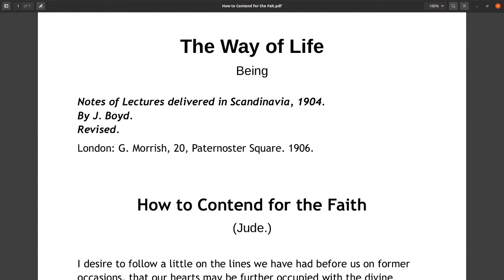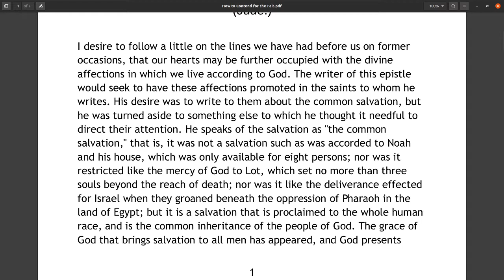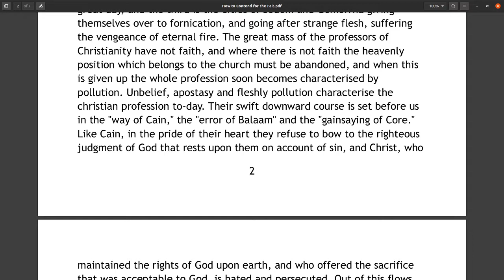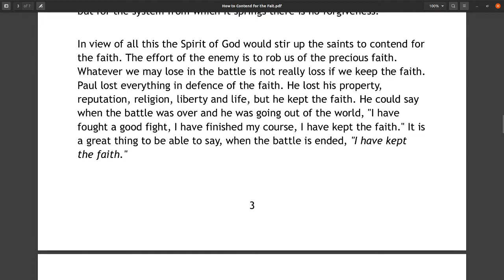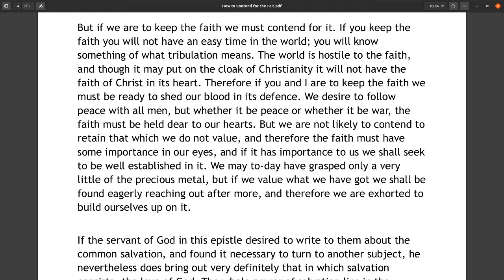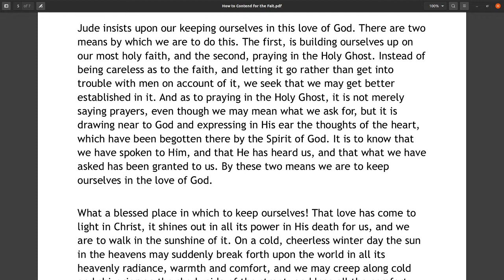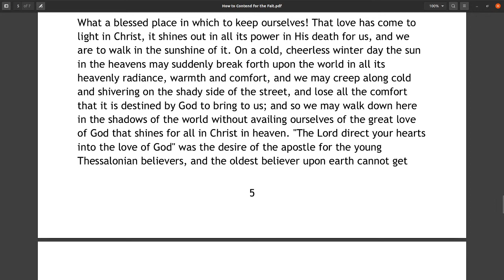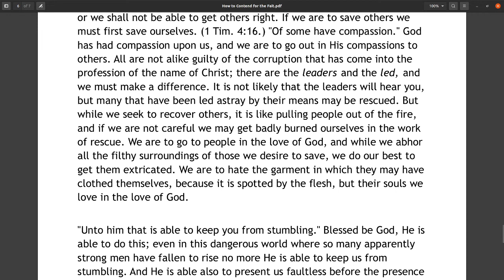The Way of Life, Being, How to Contend for the Faith, Jude, by James Boyd